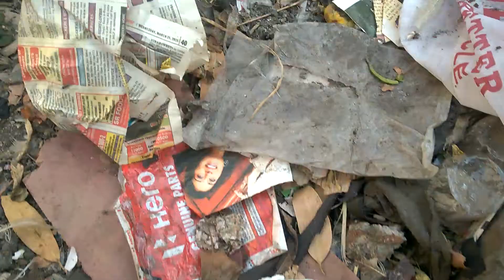The Ugliest Garbage Spots Of Bandra West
This one is bang opposite Bandra BJP office of Advocate Ashish Shelar ,, this spot has no proper garbage bin and is an insult  to civic sense thanks to the erstwhile Bandra Municipality ,,